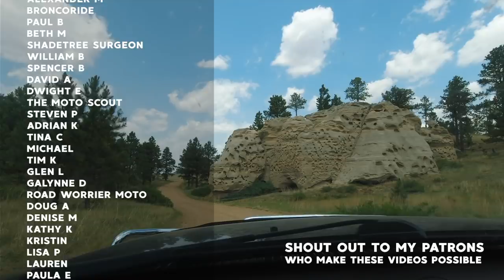Towing Motorcycles 1,300 Miles to Get On! ADV Fest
Revzilla invited me out for their first ever Get On! ADV Fest in South Dakota in July, I was thrilled to go, but decided it would be better to tow the motorcycles there for this trip. Well, I mean, What could go Wrong?

For those who I know are going to ask:
My truck is a 2000 Ford F150 XL Super Cab 4x4 with the 5.4L
My Truck Camper is a 2003 Northstar Pop Up TC800 w/ Extended Cabover